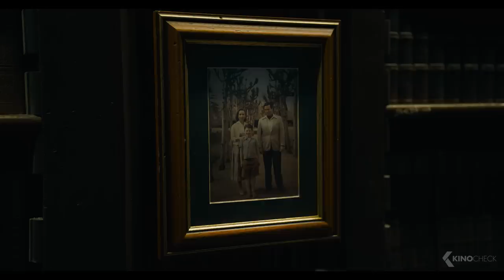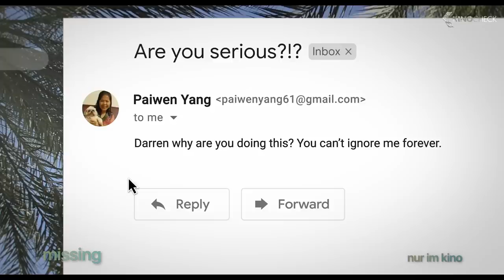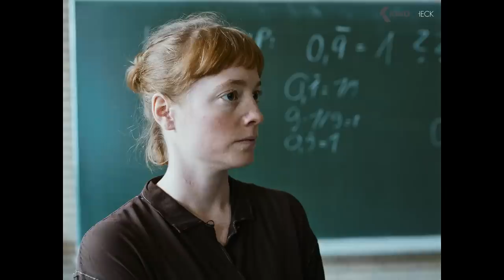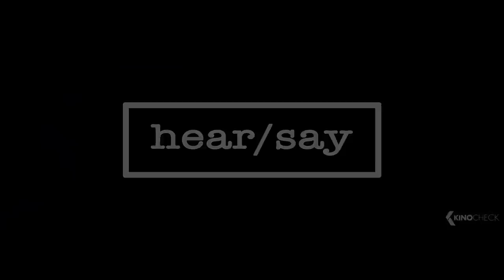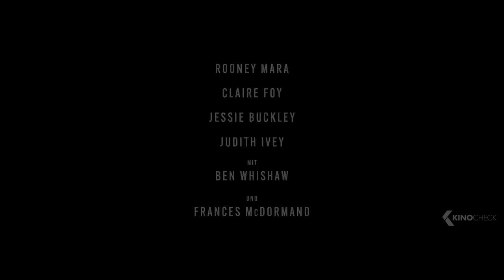Neue KINOFILME 2023 (Trailer German Deutsch) #3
In dieser Compilation enthalten sind:
00:00 Die besten neuen Kinofilme 2023
00:03 John Wick: Kapitel 4
01:29 The Flash
04:13 Fast & Furious 10
07:44 Creed III - Rocky's Legacy
09:57 Scream 6
12:16 Dungeons & Dragons: Ehre unter Dieben
14:34 The Pope's Exorcist
16:59 The Boogeyman
19:04 65
20:50 Missing
22:18 Evil Dead Rise
24:44 Shazam 2: Fury of the Gods
27:02 Asterix und Obelix im Reich der Mitte
29:12 Project Wolf Hunting
30:14 Air
32:25 The Whale
34:14 Doggy Style
36:29 Spoiler Alarm
38:47 Die Fabelmans
39:45 Empire of Light
41:37 Die Frau im Nebel
43:03 Tár
45:27 Gletschergrab
47:09 Maigret
48:41 Der Vermessene Mensch
50:45 Das Lehrerzimmer
52:37 Die Aussprache

Note | Kinofilme Trailer #2023 All trailers with courtesy of the rightholders. Bei einem Kauf ändert sich für euch nichts, aber ihr unterstützt dadurch unsere Arbeit. | KinoCheck®